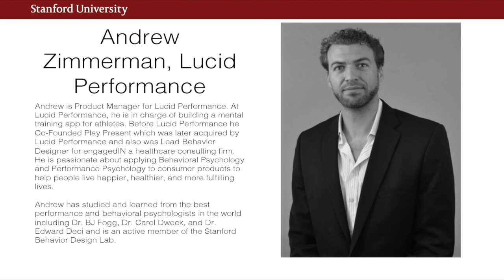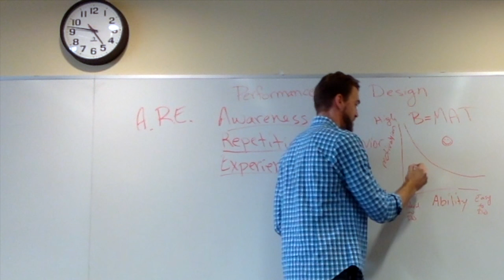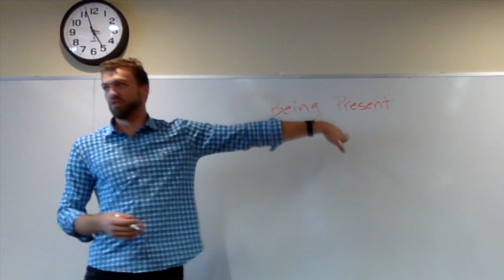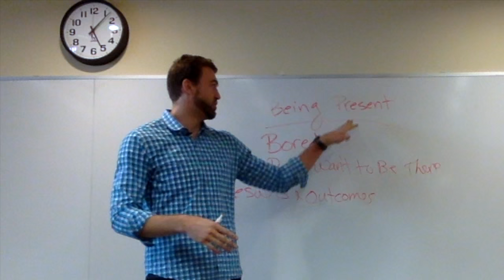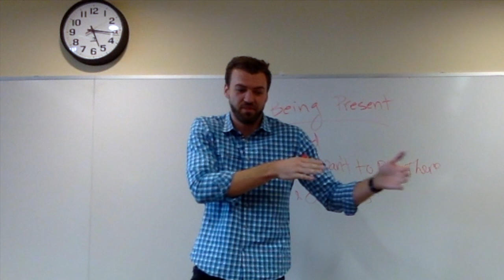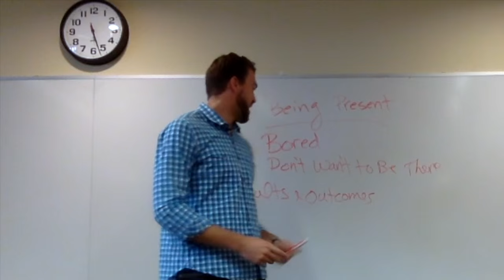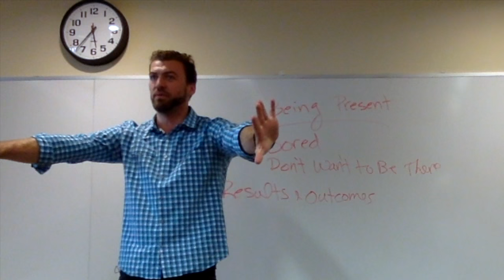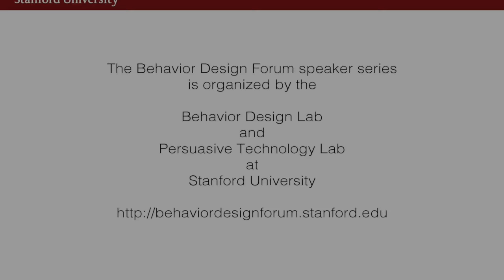Apr 13 2016 Stanford Behavior Design Forum w/guest speaker Andrew Zimmerman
Performance by Design: Applying Behavior Design to Peak Performance

Andrew Zimmerman highlights how peak performers often have an environment that is designed for them to succeed and how each individual can do the same design on purpose to achieve better results.  Andrew will review patterns of success and will reveal the underlying psychology of elite performers. He will put a spotlight on the most current scientific research to create programs for behavior change that work in-real-life to help everyone reach levels not thought possible.

Zimmerman will also give insights to budding behavior designers on how he apply behavior design principles into the products he builds for Lucid Performance.

About Andrew
Andrew is Product Manager for Lucid Performance. At Lucid Performance, he is in charge of building a mental training app for athletes. Before Lucid Performance he Co-Founded Play Present which was later acquired by Lucid Performance and also was Lead Behavior Designer for engagedIN a healthcare consulting firm. He is passionate about applying Behavioral Psychology and Performance Psychology to consumer products to help people live happier, healthier, and more fulfilling lives.

Andrew has studied and learned from the best performance and behavioral psychologists in the world including Dr. BJ Fogg, Dr. Carol Dweck, and Dr. Edward Deci and is an active member of the Stanford Behavior Design Lab.